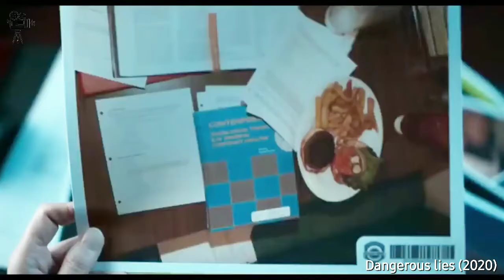A couple suddenly gets 100000 million dollers, after that strange things start happening❗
A caregiver is drawn into a web of lies and murder after a wealthy elderly man dies and leaves his estate to her

Movie Name: Dangerous lies (2020)